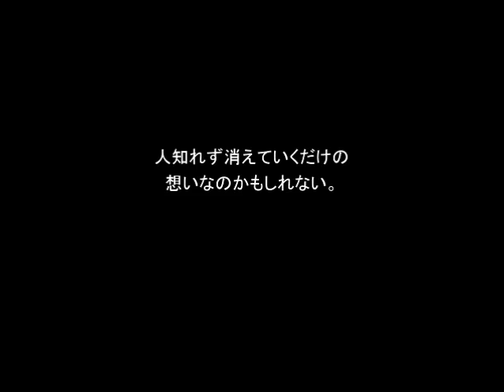【新作RPG】 十六夜さんが「オヴェルスの翼」をプレイ その9(True End)